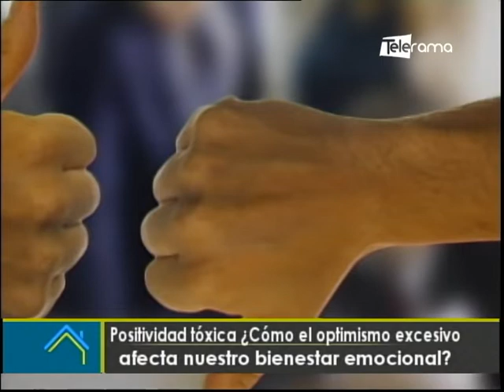Posividad tóxica ¿Cómo el optimismo excesivo afecta nuestro bienestar emocional?